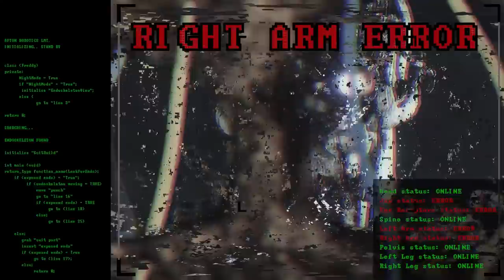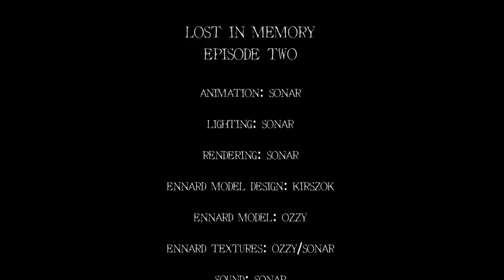[Blender/FNaF] - Lost In Memory - Episode 2 - Untold Truth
THIS STORY IS NOT CANON WITH OFFICIAL FNAF STORY
RECOMMENDED TO WATCH "WHEN DEMONS AWAKE" TO UNDERSTAND STORY!

After Michael and Elizabeth reached the now burnt Fazbear's Fright they are determined to discover what has happened to their father. No matter who will stand in their way.

Models/Sounds/Actors

VOICE ACTORS:
Forgotten Ennard - Sonar
Baby - @Kirszok
Afton - @VaporTheGamer
SWAT Team:
- Taran Jones
- Lorenzo Bressani

Ennard design by: @Kirszok
Ennard model by: Jason Torres

*Characters and Story is inspired by Five Nights At Freddy's (trademarked by Scott Cawthon)*